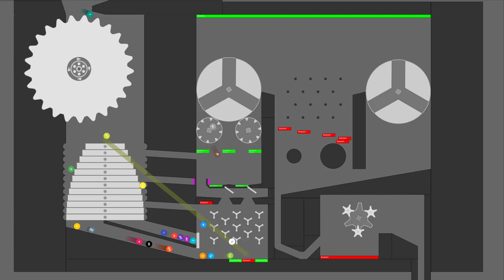The Alphabet Marble Race ASRM in Algodoo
[Music]

1.

2.

3.